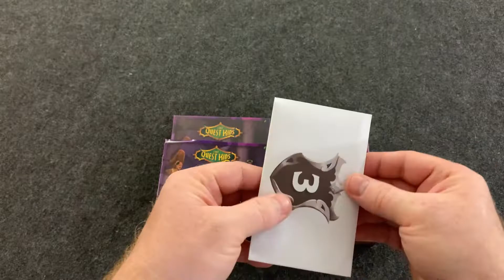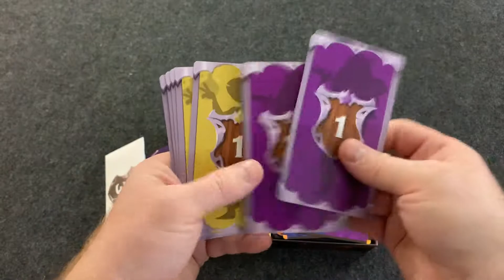The Quest Kids: The Trials of Tolk the Wise Unboxing